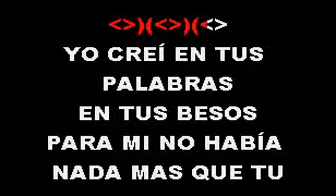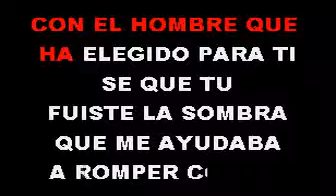ANTONY SANTOS VETE SMITH KARAOKE